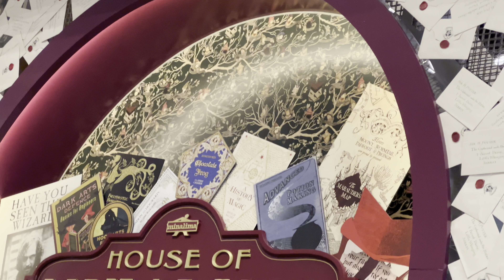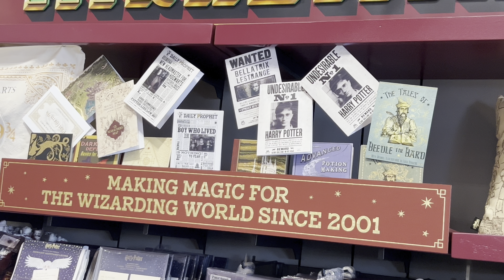House of MinaLima Harry Potter Pop-Up Shop at Universal Orlando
Description from Universal, “…a special pop-up shop highlighting the magical creations of Studio MinaLima – the beloved artists behind the graphic props of the Harry Potter and Fantastic Beasts films – at the Universal Studios Store in Universal CityWalk. Founders Miraphora Mina and Eduardo Lima designed some of the most renowned and loved film props such as the Hogwarts Acceptance Letter, The Marauder’s Map, The Daily Prophet and the Black Family Tapestry.”